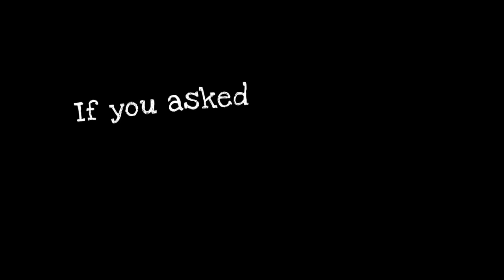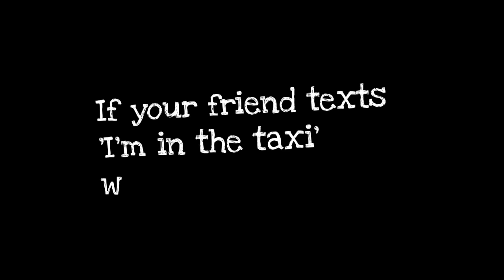The Little Guide to Irish Time brought to you by EBS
EBS will meet to discuss mortgages anytime. In a sec, a mo, on weekends, evenings, even in a donkey’s year. That inspired us to explore Irish people’s unique relationship of time in the first ‘Big Survey of Irish Time’. We asked questions of national importance such as: how late exactly is ‘dead late’ and how long is 'donkey's years' really?

Watch the ‘Little Guide to Irish Time’ vox pop video and read on the find out.